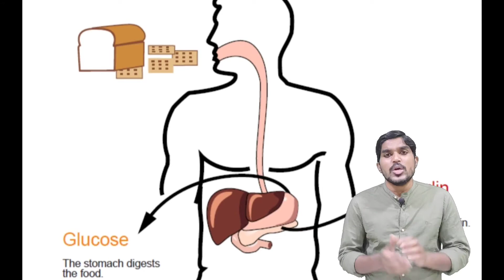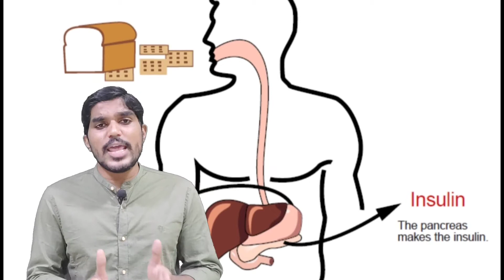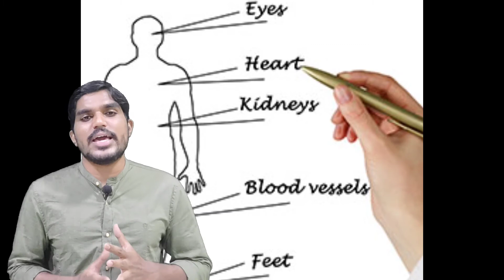What is DIABETES? | how it is caused | what's is the role of INSULIN? | मधुमेह क्या है?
Watch the complete videos on the following topics.

Newton’s first law of motion
Newtons second law of motion
Newtons third law of motion
how to get rid of pimples
15 facts of human body
Different types of blood groups

Regards:

-Soffiyan Qureshi
Jalna Education Academy (JEA)